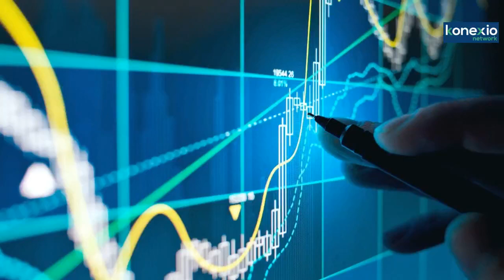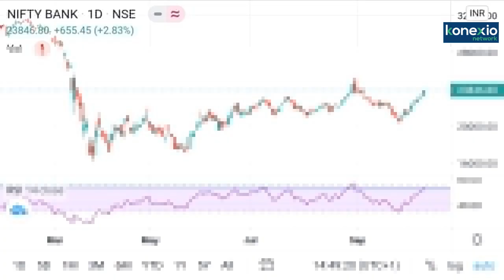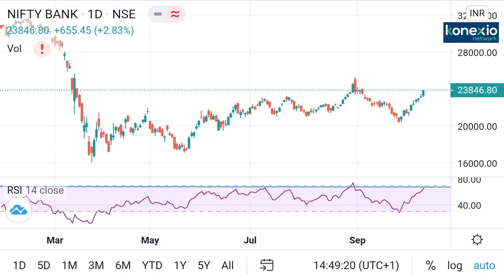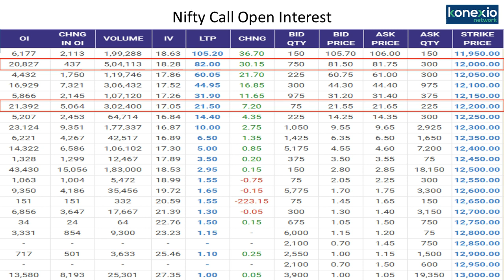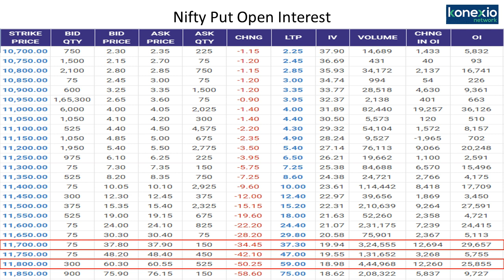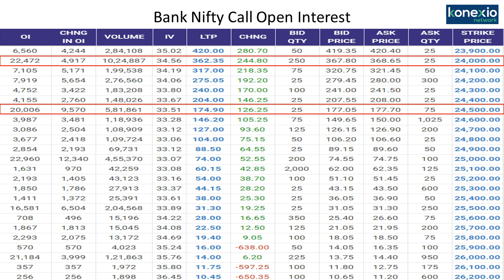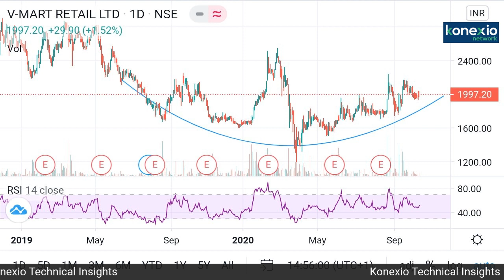Konexio Technical Insights - October 9th 2020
Konexio Technical Insights is weekly technical Cues show hosted by Mr. Rahul Randeria

The show will discuss on Nifty 50 and Bank Nifty levels and how it's going to impact the trade setup in the coming week

For the live update on the markets you can follow Mr. Rahul Randeria on twitter @